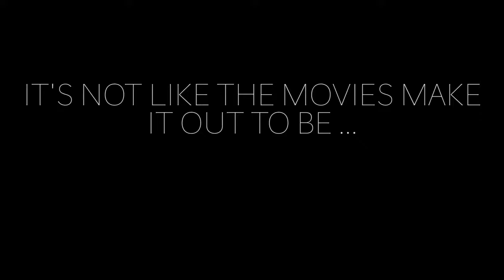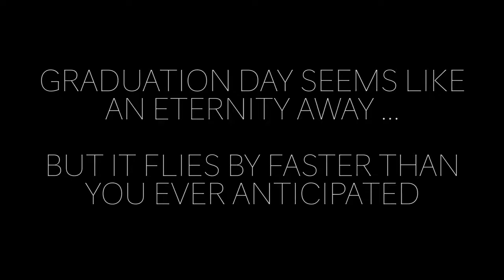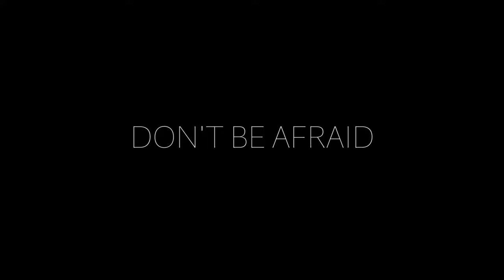An Open Letter to a Freshman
What would a graduating senior say to their 9th grade self? This provides a glimpse into a senior's final year of high school.